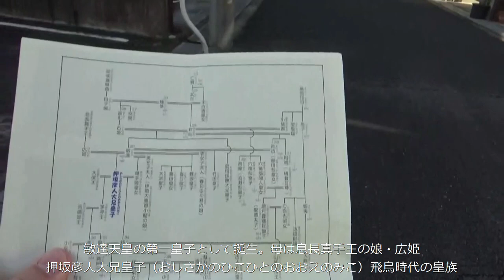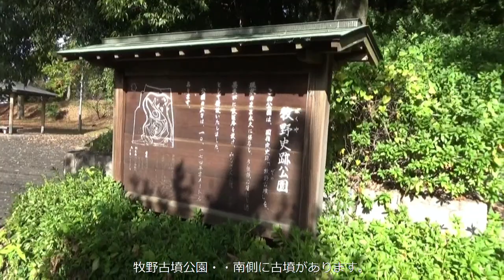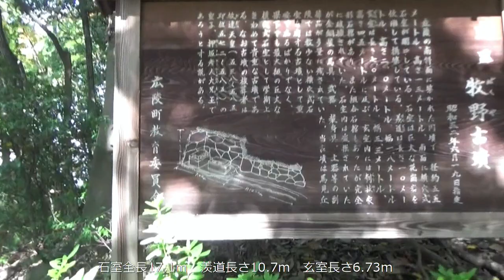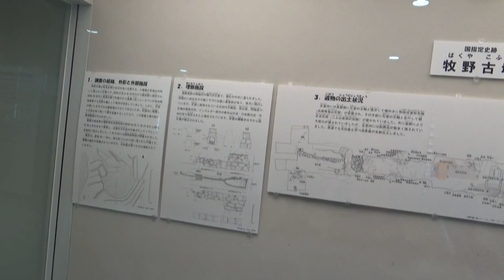広陵町御墳印 牧野古墳 円墳55ｍ高さ11ｍ 6世紀末今日で3回目（一週間で）ゆっくり鑑賞できました。巨石の石組みは素晴らしい・・石棺が破壊されているのが残念です。出土品は町役場に展示されています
・丘陵の奥部にある直径約60メートルの大型円墳で、墳丘は三段築成で造られ、二段目に横穴式石室が開口している。玄室（げんしつ）の長さ6.7メートル、幅3.3メートル、高さ4.5メートル、羨道（せんどう）の長さ10.4メートル、幅1.8メートルで、全長17.1メートルを測る大型石室である。
・玄室内には奥壁に沿って横向きに刳抜（くりぬき）式の家形石棺が安置され、その手前には組み合わせ式の家形石棺が置かれていたと考えられている。
・石棺は、ともに大部分が破壊されていたが副葬品は意外に多く残されていた。装身具類は金環（きんかん）、金銅製山梔玉（くちなしだま）、ガラス小玉、粟玉（あわだま）が、馬具は木心鉄地金銅張の壺鐙（つぼあぶみ）や、縁金具のある障泥（あおり）、心葉形の鏡板（かがみいた）と杏葉（ぎょうよう）等が二組分出土してる。
・武器は、銀装の大刀と400本近い鉄鏃（てつぞく）があり、羨道に集中していた容器類のなかには、木心の金銅張容器と総数58点の須恵器があった。
・古墳時代後期末葉の古墳で、舒明天皇の父である押坂彦人大兄皇子（おしさかのひこひとのおおえのみこ）の成相墓（ならいのはか）の可能性が高い。